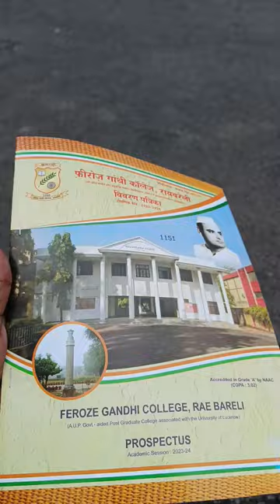Feroz Gandhi Degree College Raebareli